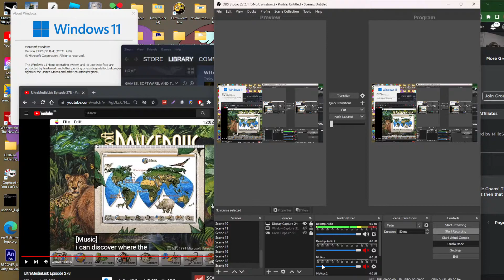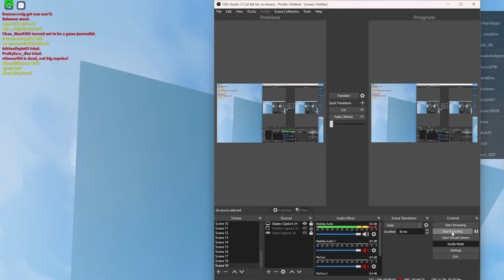Roblox Nostalgivault favorite game :Marble Chaos